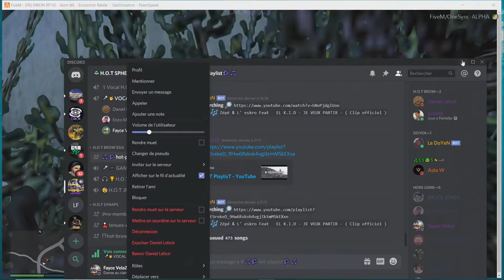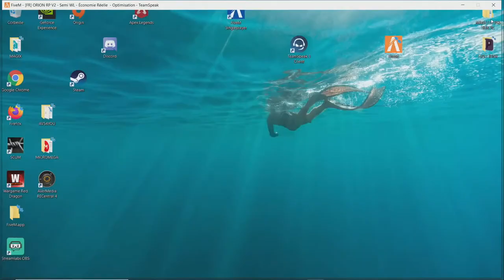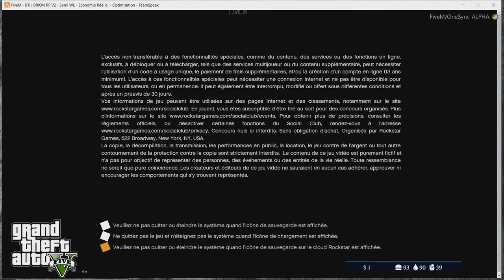On Vole au nez et à la Barbe des Los Zetas le Cartel de la Ville...(Ep*2)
faycemore